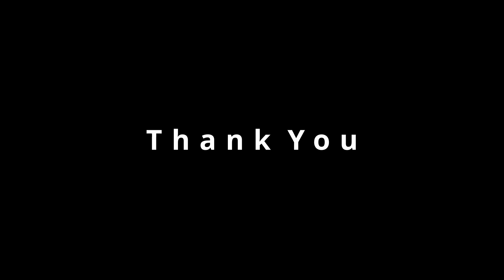陽気な船長 デュオ ソプラノリコーダー 小学生の音楽４ 直笛 Soprano Recorder "Cheerful captain”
陽気な船長　１と２をつなげてみました！
4年生は　れんしゅうしよう！！